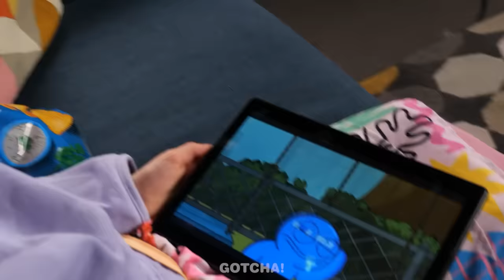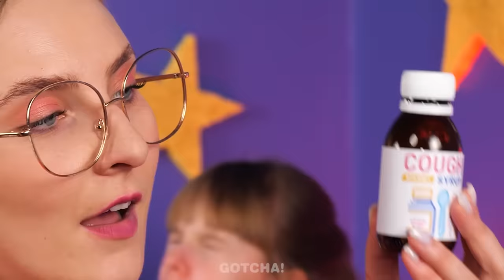Anak vs Dokter (Tips Parenting) || Ide Keren dan Tips Parenting oleh Gotcha!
Hai Gotchers! Anak yang sakit ini tak ingin minum obat? Dalam situasi yang sulit seperti ini, bahkan seorang dokter pun tak dapat membantu. Tetapi seorang ibu yang tahu trik parenting yang keren, dapat dengan mudah mengatasi masalah-masalah ini. Ikuti terus untuk melihat gawai keren dan situasi kocak lainnya dari Gotcha!

Jika suka dengan video ini, kamu mungkin akan menyukai: "HACKS VS GAWAI || Hacks Dapur Cerdas dan Peralatan Keren Untuk Orang Tua Cerdas dari Gotcha! Hacks"